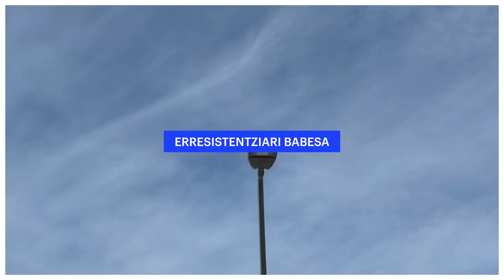Ahomentan | Bel Pozueta eta Bea Sever